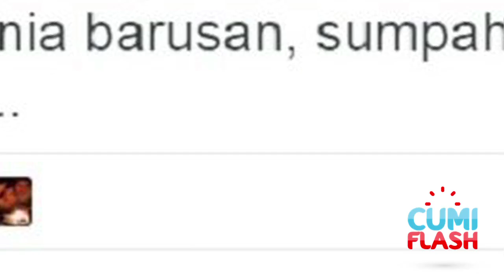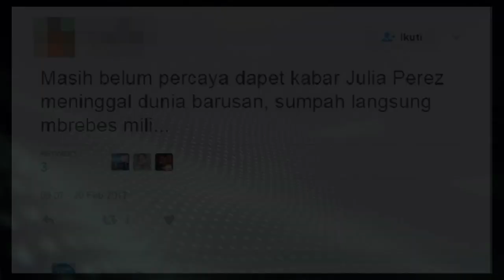Jahat...! Julia Perez Diisukan Meningal - CumiFlash 23 Februari 2017